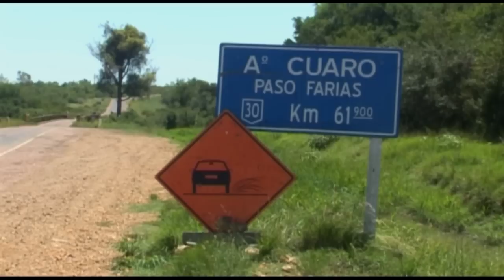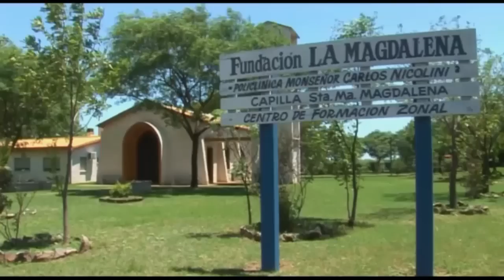Paso Farías - Departamento de Artigas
Unas 40 personas moldean parte de la idiosincrasia de este paraje que se levanta en la zona norte del departamento de Artigas cercano al mojón 58,500 de la ruta nacional N° 30, trazado que conecta las ciudades de Artigas con Rivera. Por estos campos cruza el arroyo Cuaró Grande.

Este paraje se levanta en cercanías a la colonia José Artigas. Un almacén de ramos generales, una capilla y una escuela dan certeras señales en el camino vecinal que allí se concentra parte del movimiento social y productivo de la zona. Territorios preferentemente agrícola - ganadero.